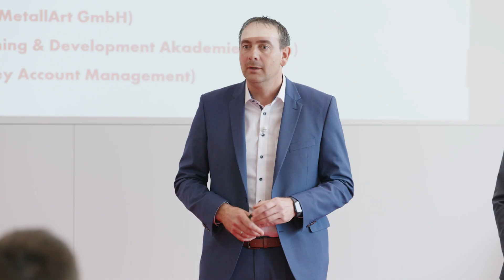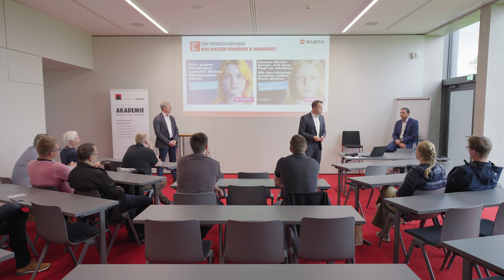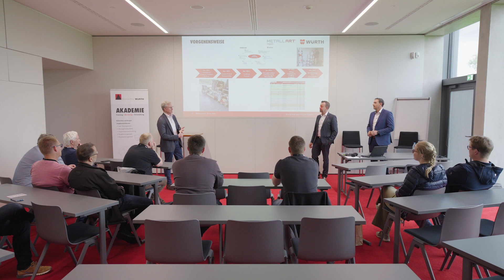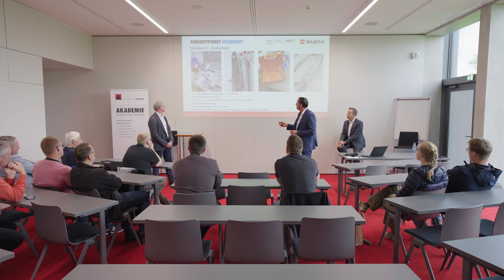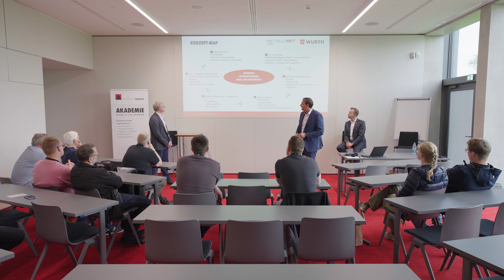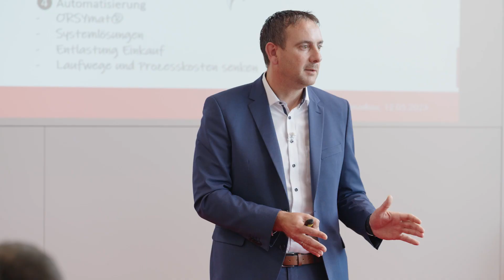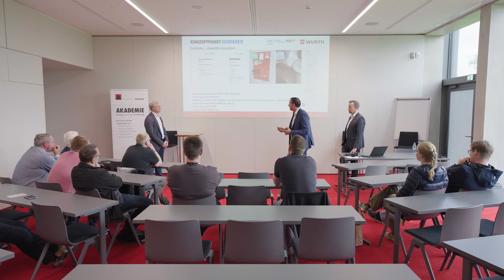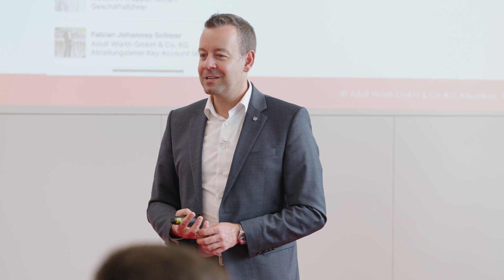Würth Innovationstage 2023 - Operational Excellence in Lager und Produktion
Operational Excellence in Lager und Produktion

Die Metallart GmbH ist führender Hersteller von repräsentativen Stahltreppen und Glasgeländern. Gemeinsam mit Würth hat das Unternehmen sämtliche Abläufe in Lager und Produktion im Rahmen eines 5s/ Consulting Projektes ganzheitlich evaluiert und optimiert. Daraus ergaben sich 5 Handlungsfelder, die umgesetzt wurden: Arbeitssicherheit, Gefahrstoffmanagement, Automatisierung der Warenausgabe, Beschaffungsoptimierung sowie Maschinenmanagement. Heute hat die Metallart GmbH rechtssichere Prozesse eingeführt und etabliert und ist damit ihrem Unternehmensziel Industriestandard zu erreichen einen großen Schritt näher gekommen.